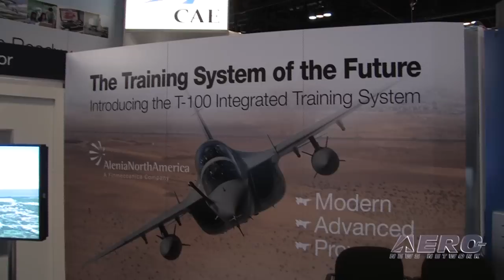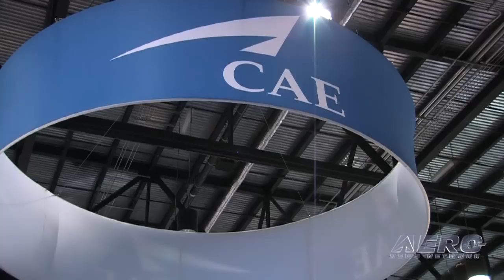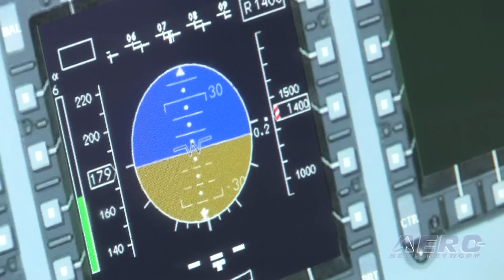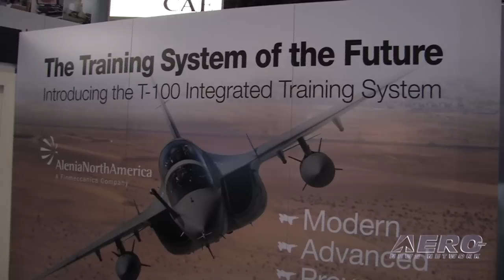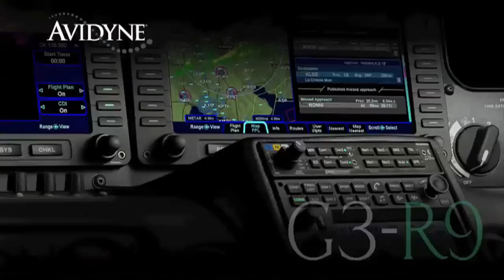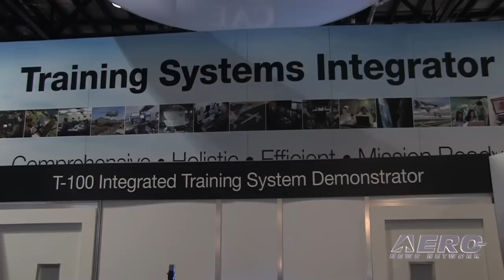Classic Aero-TV: CAE'S T-100 Simulator: Military Sim's For Modern Ground Based Training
This is a previously unreleased video from the ANN archives.

While at I/TSEC 2011, ANN CEO and Editor-In-Chief, Jim Campbell, checked in with Chris Stellwag, the director of marketing and communication for CAE. I/TSEC is the world’s largest military simulator and training show, and Campbell asked how the CAE T-100 integrated training system fits into the picture.

In this video you’ll see how the CAE T-100 technology is being used for ground-based training in a non-motion simulator of a typical fighter trainer airplane such as the Alenia Aermacchi M-346. This type of a compact training system is ideal because it does not require the complexity of a full-motion simulator, yet it provides the basic feel, function, and view that the pilot sees from the aircraft.

Campbell gets into some questions about how these training systems are developed, and Stellwag provides an interesting insight of how CAE works with the various manufacturers to develop programs that are both cost effective and provide realistic training. He points out it takes close coordination with the manufacturers as they developed the aircraft.

In this video you’ll see more than just the bells and whistles of simulation training…you’ll also take a peek at how the simulation industry works.